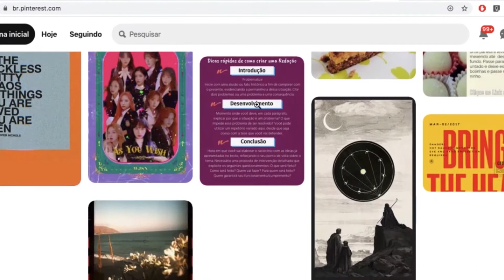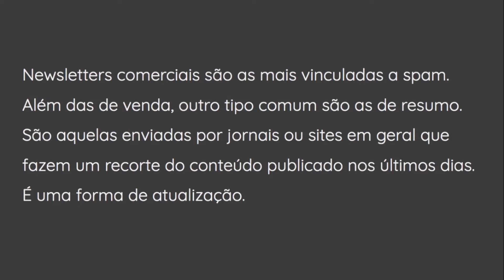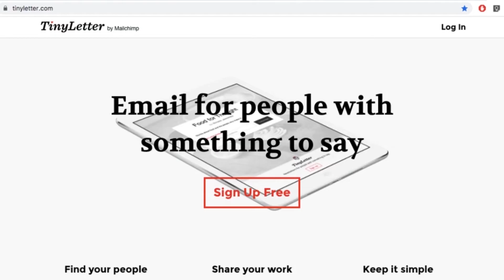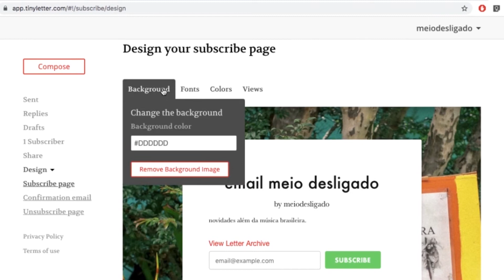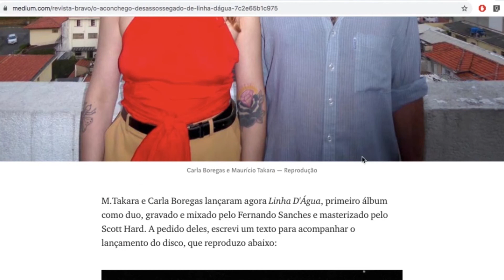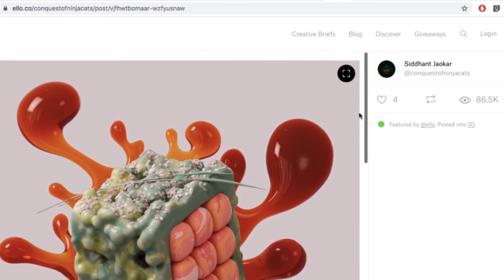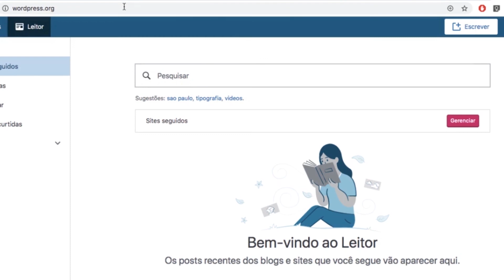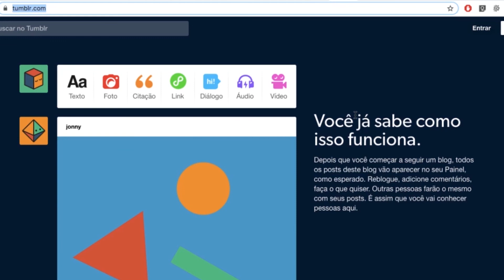Artes visuais na internet além do Instagram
Nesta oficina de artes visuais dentro da programação do Festival Cultural de Vilas e Favelas você conhecerá alguns serviços e plataformas para publicação de imagens na internet, como ferramentas de newsletters, Medium, Ello e Pinterest.

Realização: ARebeldia
Coordenação geral: Danusa Carvalho
Produção executiva: Tomás Dias
Assistente de produção: Leonardo Eller
Vídeos: Luciano Viana e Marcelo Santiago
Gestão: Luciene Eller